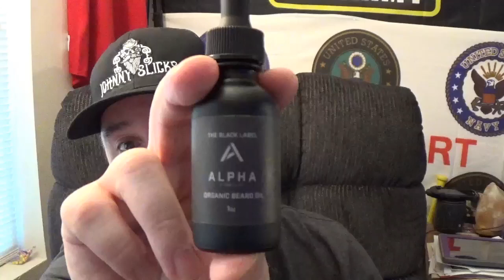Johnny Slicks "Alpha" Beard Oil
Johnny Slicks is back on the channel. This time we are looking at his newest creation Alpha. The black line is really different from his normal stuff. There is A LOT of goodness packed into this beard oil

You can find this oil, and some other amazing products at